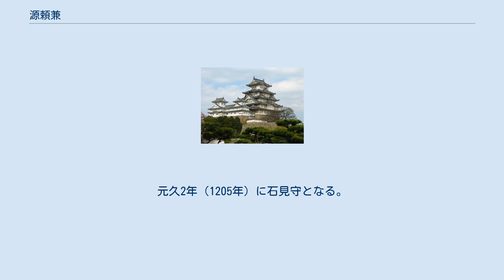源頼兼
源 頼兼（みなもと の よりかね）は、平安時代末期から鎌倉時代初期にかけての武将・御家人。
源頼政の次男。
父に続き大内守護を務める。
 安元2年（1176年）6月に大番役をしていた郎従が窃盗事件を起こし京中で騒ぎとなるが、『玉葉』に見えているこの記事の中で頼兼は九条院の非蔵人を務め五位となっていたことが確認でき、また頼兼の「党等類」が「美乃源氏頼光末葉」と称されていたことが記されている（同書同年6月29日条）。
治承4年（1180年）5月の以仁王の挙兵における動向は詳らかでなく、寿永2年（1183年）7月の木曾義仲入京後に行われた源氏諸将を中心とする京中守護軍の編成において「源三位入道子息」として大内裏の警護を命ぜられる（『吉記』）。
 以後大内守護の任を継続しながら在京御家人として度々京と鎌倉を往来している。
文治元年（1185年）5月には久実なる家人が清涼殿で御剣を盗んだ犯人を捕らえるが、直後、鎌倉に下ってこれを頼朝に話し久実に剣を与えられている。
同年6月、平重衡の南都（奈良）引き渡しに際して鎌倉からの護送にあたる。
同年10月には件の窃盗犯逮捕の功により従五位上に昇叙（『吾妻鏡』）。
 文治2年（1186年）3月には平家没官領の中から返されていた父頼政以来の所領である丹波国五箇庄（現在の京都府南丹市内）を後白河法皇が自領に組み込もうとしているとして頼朝に嘆き申し出ている。
これに対して頼朝も後白河に取り次ぐ約束をしている。
同4年（1188年）正月、頼朝の三島大社等の参詣に兄弟の広綱と共に随行（『吾妻鏡』）。
 建久元年（1190年）6月、大内守護には頼朝の指示により北陸道の御家人が副えられていたが人手が足りぬ旨を頼朝に申し出ている。
同5年（1194年）3月、仁寿殿前で大内裏放火未遂犯を捕え梟首した。
この報を受けた頼朝は先祖に倣い大内守護として度々勲功を顕す頼兼に感心している。
同年12月には宮内大輔藤原重頼と共に鎌倉に下り永福寺薬師堂供養等に随行。
また同6年（1195年）3月の頼朝の東大寺参詣にも随行している（『吾妻鏡』）。
元久2年（1205年）に石見守となる。